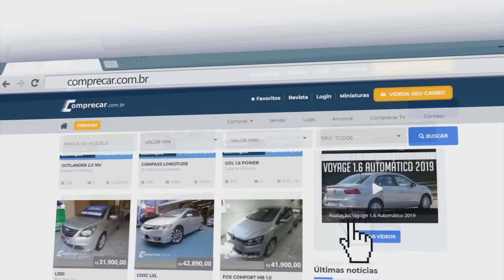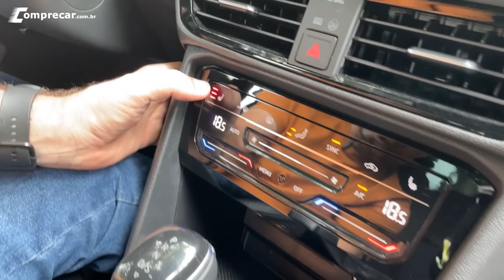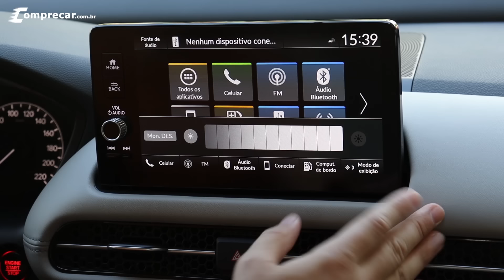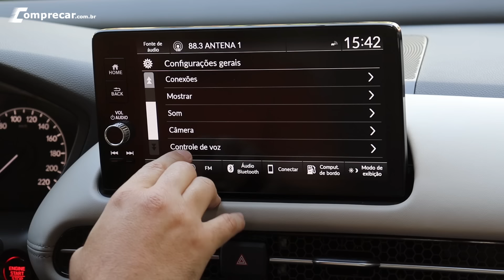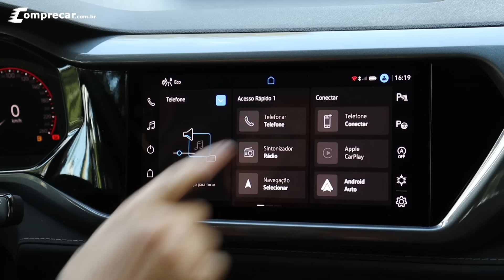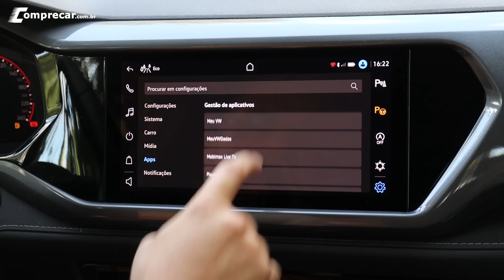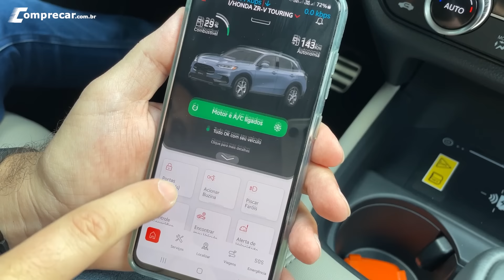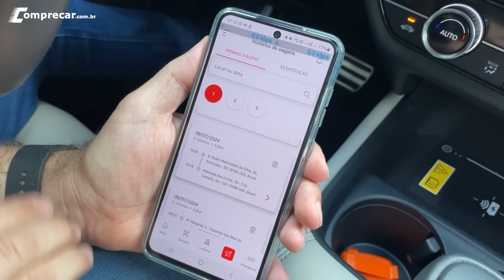Comparativo: Honda ZR-V x Volkswagen Taos - Parte 1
Comparamos o recém lançado Honda ZR-V Touring com o já conhecido Volkswagen Taos Highline. Confira nessa primeira parte as questões como motores, consumo Inmetro, equipamentos, posição do motorista, espaço interno, banco traseiro, porta-malas, acabamento, central multimídia e mais detalhes.

00:00 - Introdução
02:05 - Semelhanças
02:28 - Motores
04:22 - Performance
05:34 - Consumo
06:24 - Iluminação Dianteira
07:45 - Sensores
08:43 - Assistência à Condução
10:16 - Chave Presencial
13:26 - Teto Solar
13:55 - Roda e Pneu
15:07 - Altura
15:45 - Traseira
16:50 - Porta Malas
19:10 - Estepe
20:20 - Bancos Rebatidos
21:51 - Posição Motorista
22:45 - Acabamento
24:27 - Banco Traseiro
27:45 - Entre Bancos Dianteiros
30:27 - Central Multimídia ZR-V
38:11 - Central Multimídia Taos
44:37 - Esguicho de Água ZR-V
45:40 - Conectividade ZR-V
46:39 - My Honda Connect
49:45 - Assist. Frenagem e Manobra Taos
50:37 - Conclusão